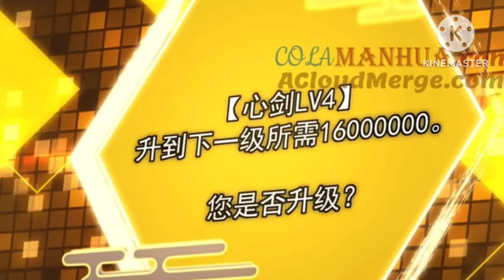Keep A Low-Profile Sect Leader (2023) Episode 193 || Explained in Hindi